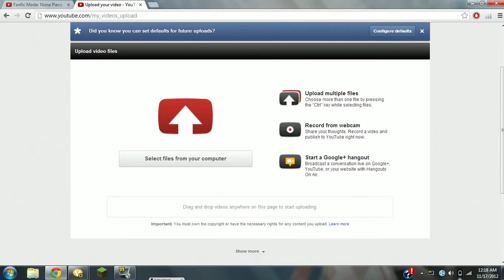DUEL NETWORK GAMEPLAY:F*CKING LUCK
Gambling is bad